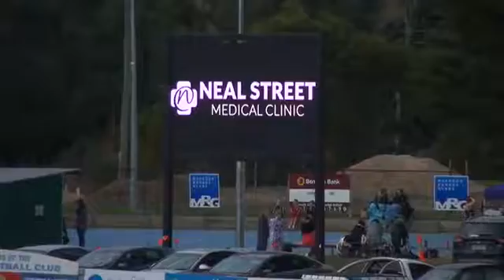BendigoFNL_2016_SEN_Rd14_Gisborne_V_Castlemaine_1st_half.mp4